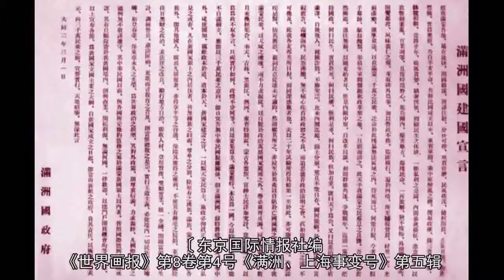在日本的鼓动下参与建立“满洲国”的中国人，当时都做了什么？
1-2月28日奉天全省代表1000余人召开“建国促进大会”。〔伪满洲国政府编：《满洲建国十年史》，插页，原书无页码〕

2-日本策划组织到关东军司令部“请愿”的蒙古上层人物和藏传佛教僧侣代表。〔《日支事变写真帖》第二卷，第66页〕

3-日伪强令奉天城内民众为庆祝“建国促进大会”进行舞龙舞狮表演。〔《日支事变写真帖》第二卷，第63页〕

4-伪满洲国“建国宣言”全文。〔伪满皇宫博物院收藏〕

5-参加“建国会议”的“四巨头”，左起：熙洽、张景惠、臧式毅、马占山。〔东京国际情报社编：《世界画报》第8卷第4号《满洲、上海事变号》第五辑，1932年4月版〕

6－1931年11月12日下午2时许，溥仪与郑孝胥父子等人登上日舰“淡路丸”号，偷渡白河，去往东北。〔李文达主编：《人龙人》，第61页〕

7-1932年3月8日上午7时30分，溥仪夫妇离开汤岗子对翠阁前往长春。〔伪满皇宫博物院提供〕

8-1932年3月8日，溥仪夫妇在日本特务的“监护”下走出站台。〔《别册一亿人的昭和史（1）·满洲事变前后》，第246页〕

9-1932年3月9日，“满洲国执政就任式”开锣，“执政府”外道路两旁站着很多满族的遗老遗少。〔东京国际情报社编：《世界画报》第8卷第5号《满洲、上海事变号》第六辑，1932年5月版〕

10-溥仪由临时住所进入“执政就任式”现场。〔东京国际情报社编：《世界画报》第8卷第5号《满洲、上海事变号》第六辑〕
编辑 |别毕卉